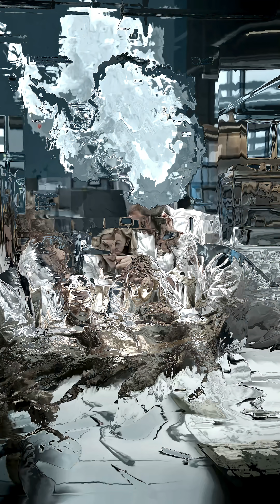Fossils of a Giant Super-predator Found in Antarctica